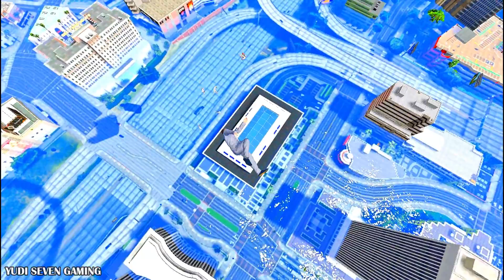GTA 5 Wasted Flooded Los Santos #449 (GTA V Fails, Funny Moments)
GTA 5 Wasted Flooded Los Santos Part 449 (GTA V Fails, Funny Moments)

Enjoy watching. Keep up for more GTA 5 videos.

NOTICE:
I am not trying to show any life case by uploading this video, it has nothing to do with events in the real world, and is made only for entertainment purposes.

All content on my channel is recorded and edited by myself (no reused content).